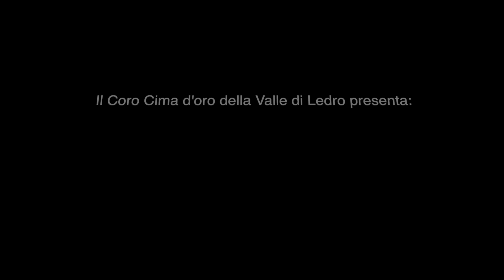Coro Cima d'Oro - A la matina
Roberto Sette

Dromaè 2022